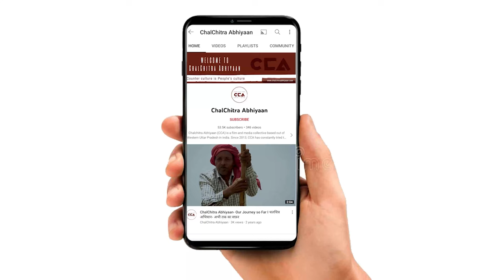बागपत सीट पर किसका पलड़ा भारी ? || Who has a heavy hand on the Baghpat seat- CCA Report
देश में लोकसभा के चुनाव होने वाले हैं।उत्तर प्रदेश की बागपत लोकसभा सीट से भाजपा सांसद सत्यपाल मलिक हैं। चलचित्र अभियान की टीम ने बागपत लोकसभा सीट के ज़िला बागपत के ककड़ीपुर गांव के बस अड्डे पर जनता से चुनाव के बारे में बात की। जिसमें लोगों ने लोकसभा चुनाव के बारे में अपनी - अपनी राय दी।

The Lok Sabha elections are around the corner. Satyapal Malik is the Bharatiya Janata Party (BJP) Member of Parliament from the Baghpat Lok Sabha constituency in Uttar Pradesh. The CCA team spoke to the people at the bus stand of Kakdaipur village in the Baghpat district, discussing the elections. People shared their opinions on the Lok Sabha elections in the interaction. CCA Report.